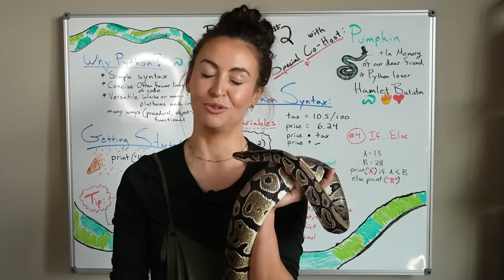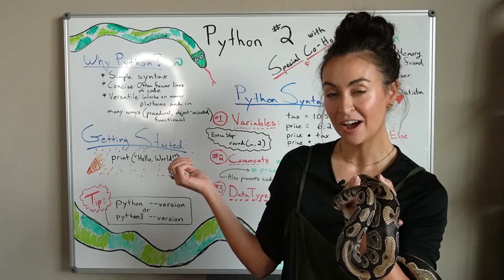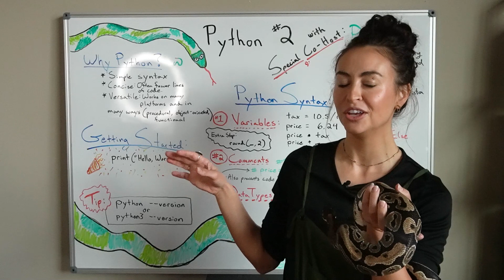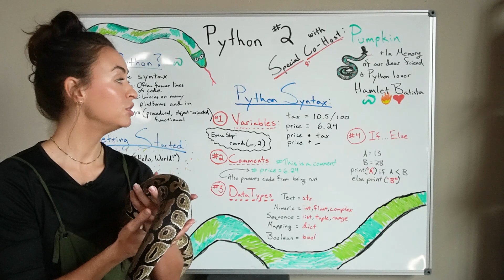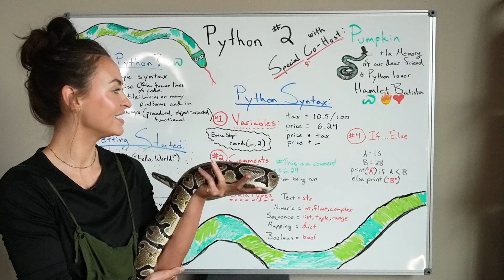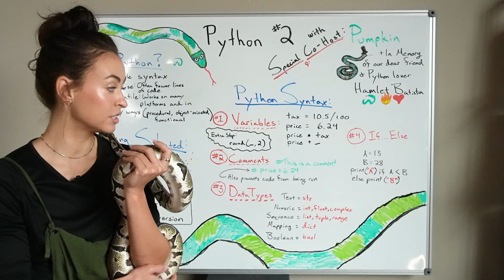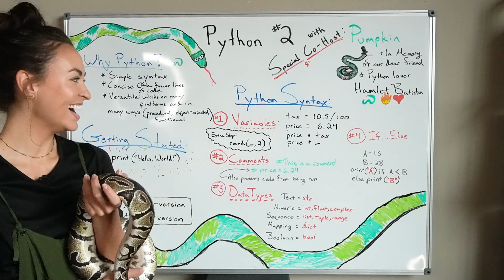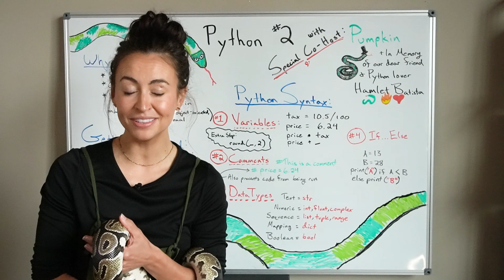Intro to Python [Part 2] — Whiteboard Friday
Britney is back with her co-host, Pumpkin, to show you how to get started using Python!